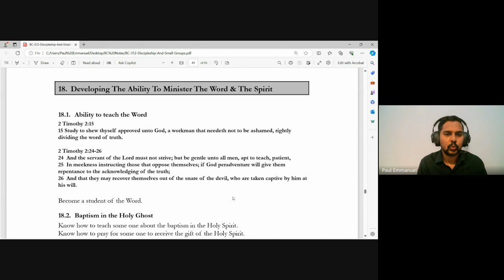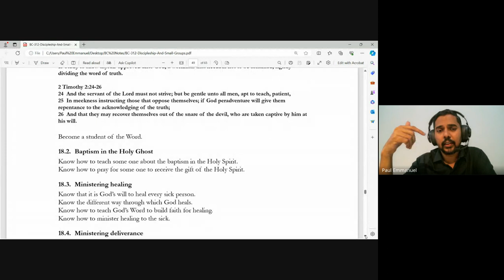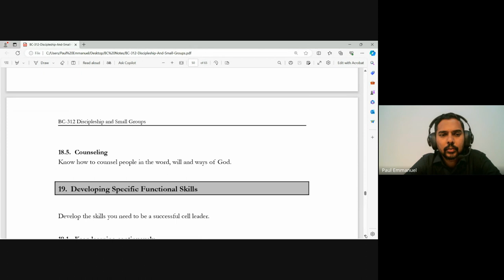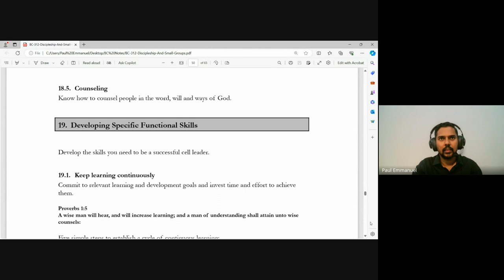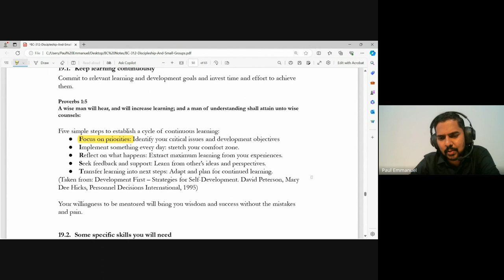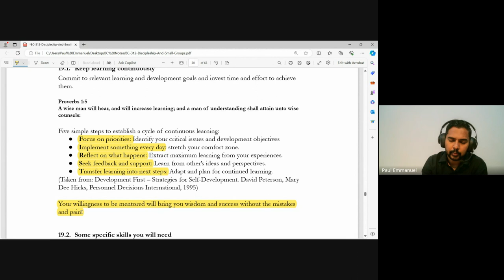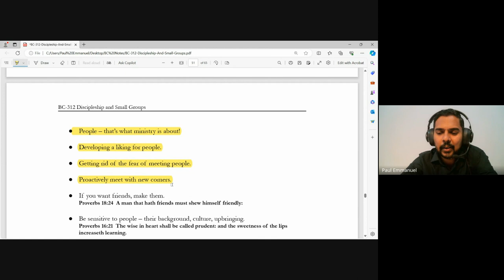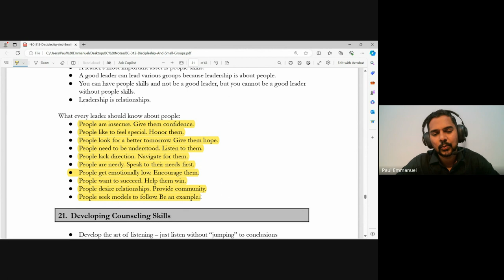Discipleship and Small Groups | Lecture 11: BC312-D&SG-20240301